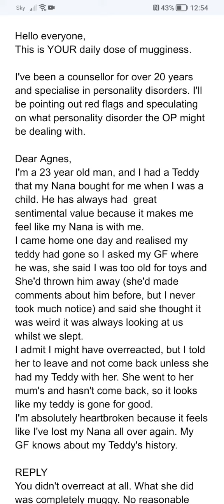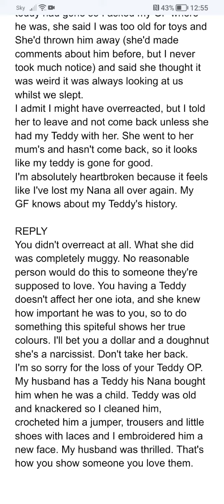AITA. GF threw away childhood Teddy🐻 reddit stories. #10 video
Advice from a counsellor who specialises in personality disorders.
Muggy is English slang for someone who is being an A. Hole.
1 in 5 people have a personality disorder.
Peoples brains aren't fully developed till they're 25.